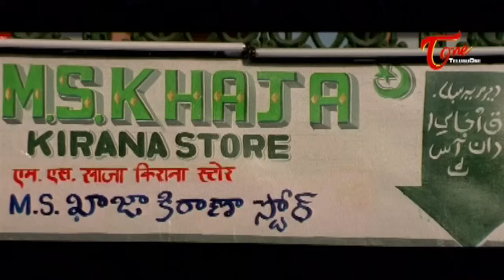భార్య మీద బురద పోసి శిల్పం అనిచెప్పి అమ్మేయాలనుకున్నాడు | MS Narayana Comedy | TeluguOne Comedy